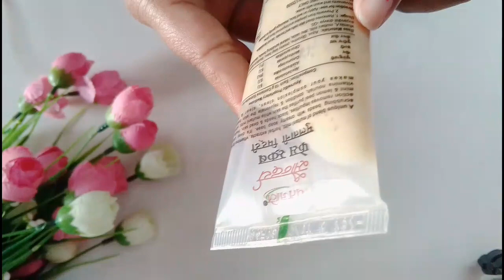Patanjali Multani Mitti face Scrub honest review in Hindi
SuperGlamStyle Patanjali product review, patanjali multani mitti face scrub honest review, patanjali face wash honest review, patanjali face scrub honest review, patanjali best product honest review